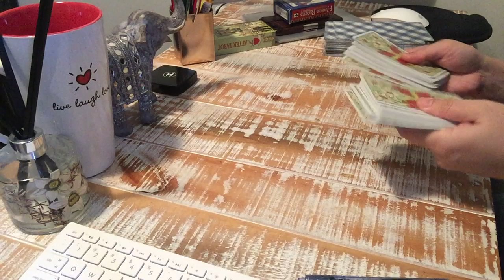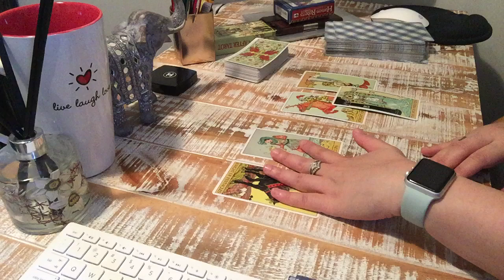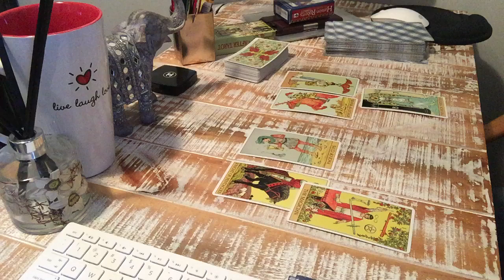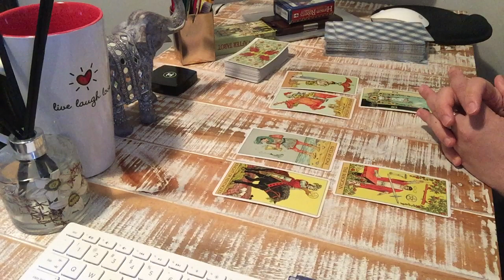GEMINI Last Week of JULY 2019💕APOLOGY ON THE WAY~RAISING QUESTION ON THEIR COMEBACK💕